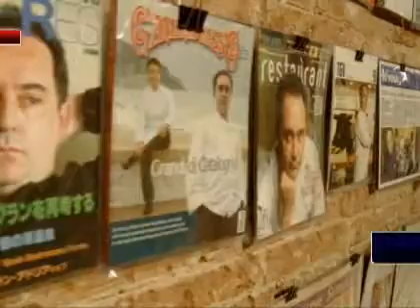Ferrán Andriá reveló algunos de los secretos y claves de su éxito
Este miércoles, quien es considerado uno de los mejores chefs del mundo, entregó una chrala de innovación a la que asistieron más de mil personas.